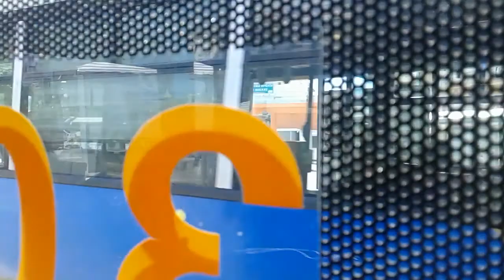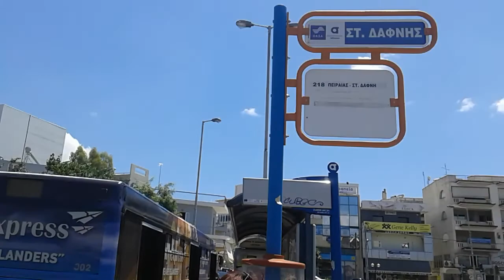Athens bus:ride in line 218/Афинский автобус маршрут 218/λεωφορείο στην Αθήνα,γραμμή 218.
Ride in Athens bus, line 218 from Strofi Neas Smirnis stop to terminal stop Dafni metro station.
Διαδρομή στο λεωφορείο της Αθήνας, γραμμή 218, από την στάση Στροφή Νέας Σμύρνης μέχρι το τέρμα σταθμός μετρό Δάφνη.
Поездка в афинском автобусе по маршруту 218 от остановки Строфи Неас Смирнис до конечной остановки станция метро Дафни.

Video τράβηξα με Android Samsung Galaxy/Видео снято на Android Samsung Galaxy.